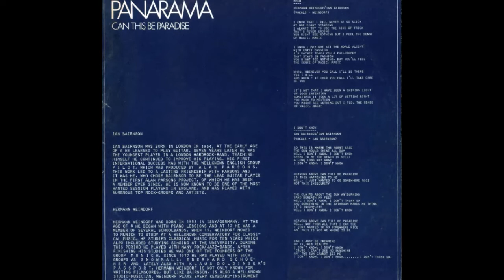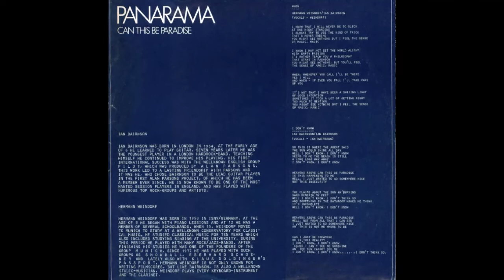PANARAMA - Video Fever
Another song from the 1st album by PANARAMA. "Can This Be Paradise" which featured Ian Bairnson (guitar, vocals), Hermann Weindorf (keyboards, vocals), Berthold Weindorf (saxophone), Dieter Petereit (bass), Curt Cress (drums) & Chris Rainbow (who sings on this song)